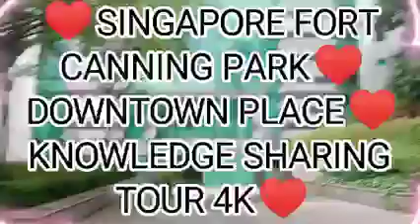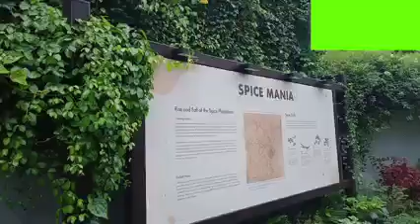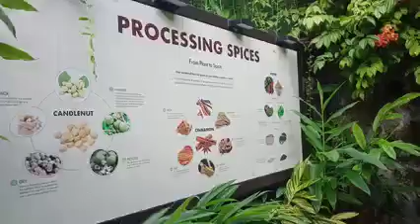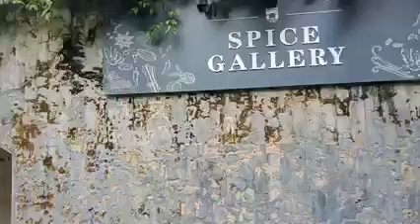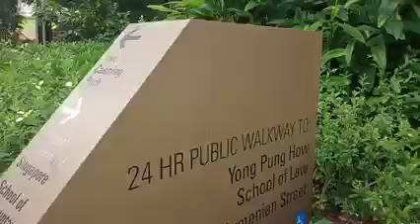June 8, 2023